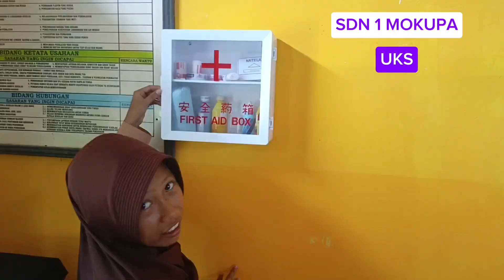Menolong teman yang sakit